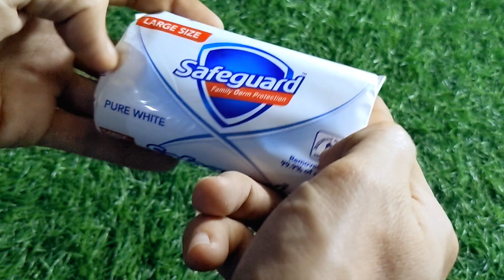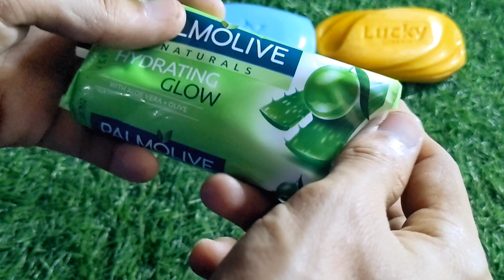Asmr Soap opening haul unpacking soap распаковка мыла satisfying video relaxing sound Aamr